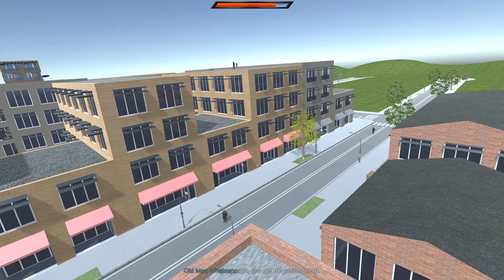Parkour Battle Frisbee | Frisbee Chronicles (Alpha): Chapter 1 Gameplay | Let's Play Indie Games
Parkour stunts, frisbee violence, and other bullshit in Frisbee Chronicles (Alpha): Chapter 1. In development by indie studio FireMonkeys.